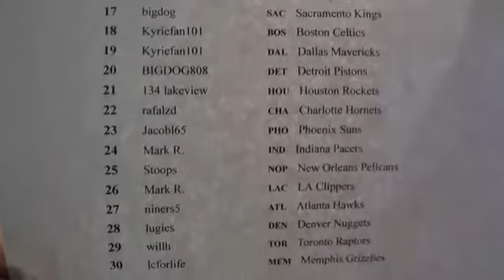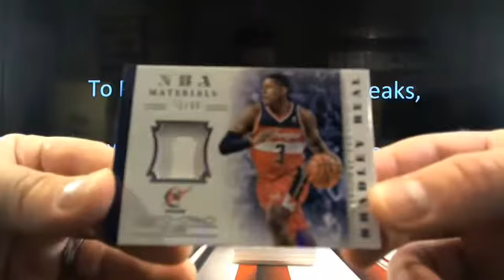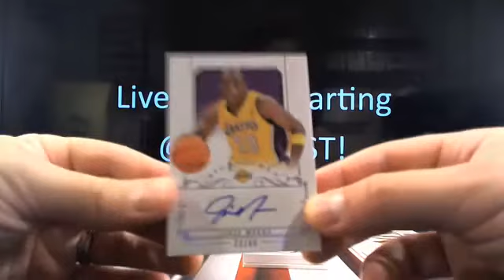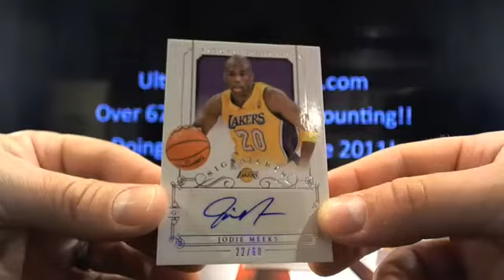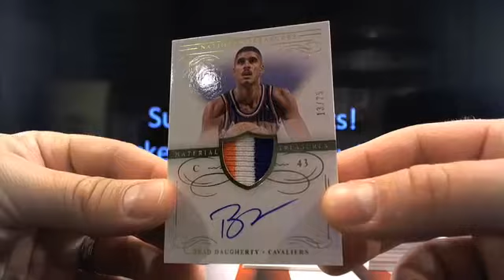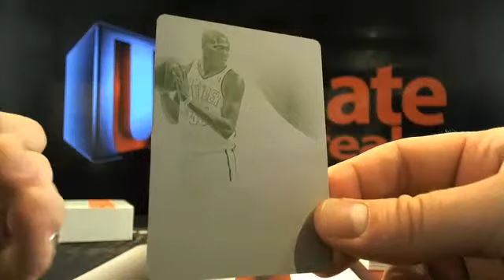UltimateBoxBreaks.com: 2013/14 National Treasures Basketball Case 2 Box Break 2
UltimateBoxBreaks.com: 2013/14 National Treasures Basketball Case 2 Box Break 2 - Over 50+ Breaks a week! The First and Only Real-Time Draft and Trading System!